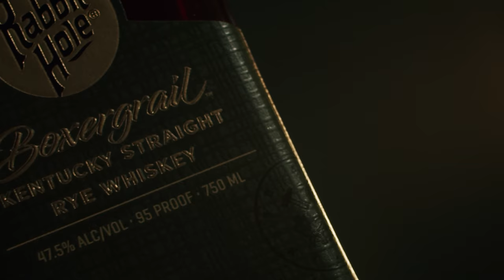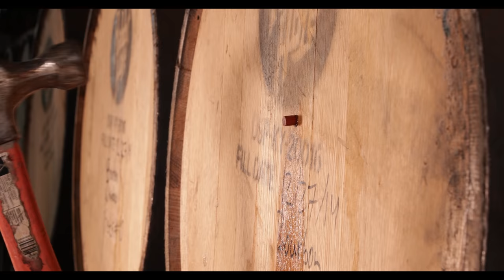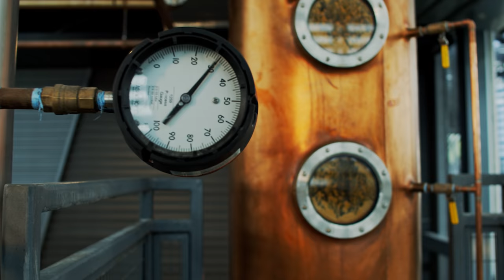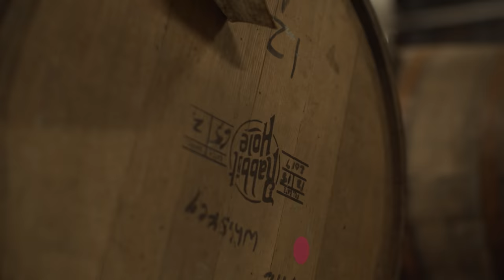Beyond the Label: Boxergrail Kentucky Straight Rye Whiskey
Unlike our other expressions, the mash for Boxergrail only contains two grains: rye and malted barley. Rye takes up a majority of the mash with the malted barley acting as a “flavoring grain” - giving our whiskey a velvety mouthfeel. We brew the mash using our signature cooking process, giving us the most flavorful base possible. We run the mash through our handcrafted, one of a kind Vendome Copper still and proof it with Kentucky’s Limestone abundant water before barreling. We mature Boxergrail in hand-selected American White Oak barrels from Kelvin Cooperage. To ensure all of our love and care in the whiskey-making process shows in the finished product, we forgo chill filtering.